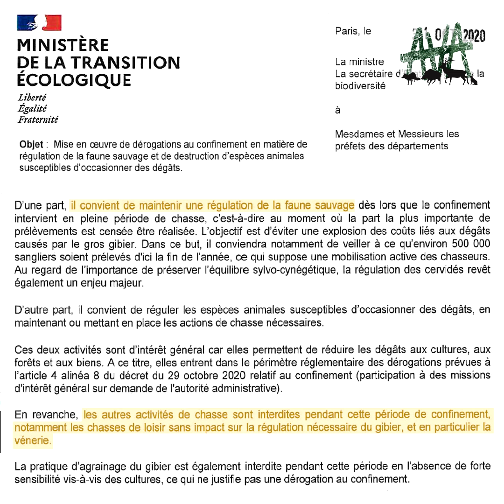LA CHASSE A COURRE VIOLE LE CONFINEMENT SANITAIRE !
Cela fait maintenant plus d'un mois que toute la population est confinée, suite à la 2ème vague de l'épidémie, et pour éviter de saturer les hôpitaux, des mesures ont été prises afin d'interdire les loisirs les plus "à risque".

La chasse a pu négocier quelques dérogations au titre de la "régulation de la faune sauvage", mais le Ministère de la Transition Écologique a été clair dès le 31 octobre : "les autres activités de chasse sont interdites, notamment les chasses de loisir sans impact sur la régulation, en particulier la vénerie".
Et les arrêtés préfectoraux publiés depuis ont confirmé cette approche : la chasse à courre ne bénéficie pas de dérogations et est donc INTERDITE, au moins pour les grands animaux.

Pourtant, mardi 1er décembre, puis samedi 5 décembre, puis encore dimanche 6 décembre, les habitants de l'Aisne ont pu voir et documenter des chasses à courre en forêts de Retz et de Saint-Gobain, avec des dizaines de suiveurs à pied, à vélo, sans masques ni mesure de distanciation, et pour certaines accompagnées de gendarmes demandant aux témoins de "circuler" !

La série d'appels téléphoniques que nous avons passé aux différents services de l'État ne dissipe pas la confusion : alors que la DDT de l'Aisne nous assure que la vénerie ne bénéficie d'aucune dérogation, un garde-chasse de l'ONF nous avoue qu'elle est tout de même "tolérée" (?).

Même lors d'une crise sanitaire qui limite les déplacements de la population, la chasse à courre bénéficie de passe droits inacceptables et place ses intérêts avant ceux de la collectivité.
CES CHASSES ILLÉGALES DOIVENT CESSER, LA LOI DOIT ÊTRE LA MÊME POUR TOUS !
Nous demandons aux Ministères concernés d'agir rapidement, car cette fois des risques sanitaires urgents s'ajoutent à la souffrance des animaux, victimes de cette barbarie insensée.

[Les documents officiels, les liens, les retranscriptions audio ainsi qu'une analyse plus détaillée sont disponibles sur notre

EDIT : Visiblement au courant de notre communication à venir, la Préfecture de l'Aisne nous écrit aujourd'hui pour justifier ces chasses à courre par l'autorisation depuis le 28 novembre de "l'activité physique individuelle"...
Nous attendons désormais leur réaction à ces images de dizaines de 4x4, de poids lourds, de suiveurs agglutinés sans masques et surtout de Gendarmes à leurs côtés.